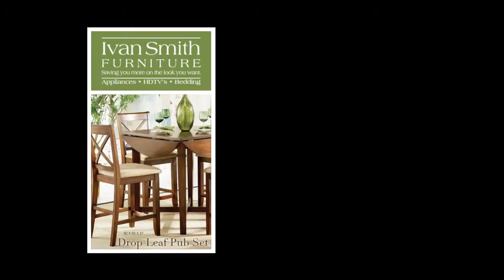JONATHAN D POSEY RESUME 2013